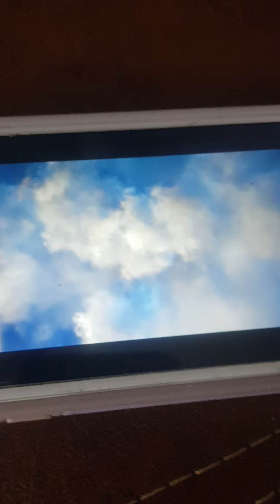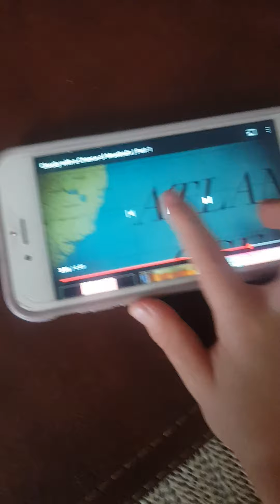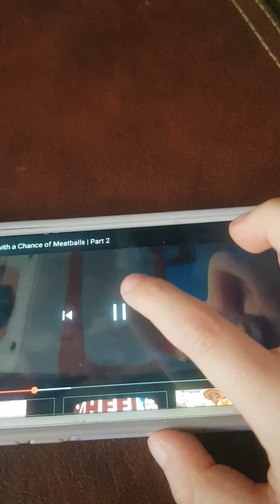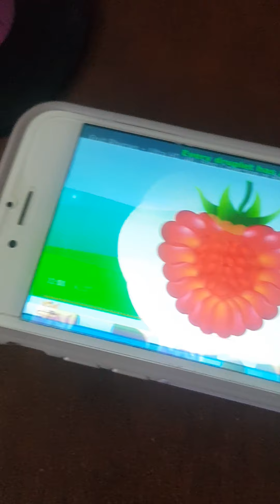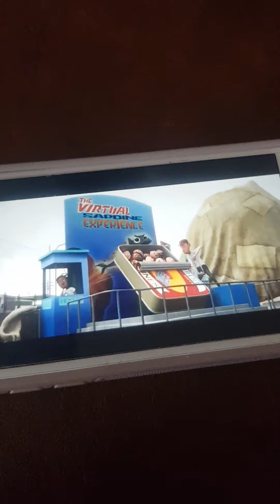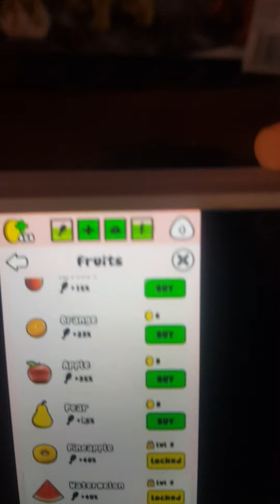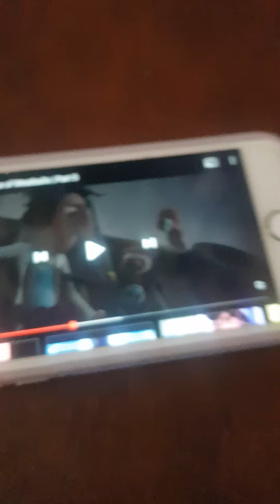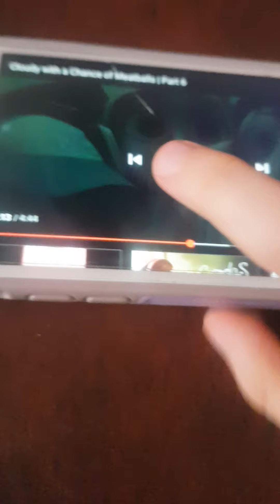Cloudy with a chance of El reino infantil Flint visits Fruit rhymes